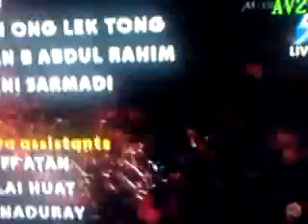Gurmit Singh, Taufik Batisah, Hady Mirza, Jonathan Leong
Gurmit Singh, Taufik Batisah, Hady Mirza, Jonathan Leong performs at countdown vivocity 2007